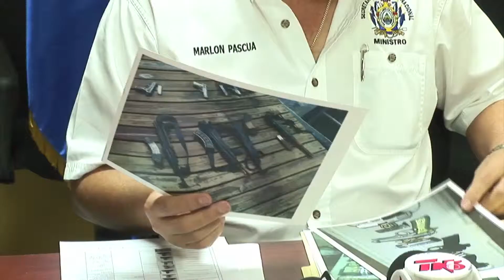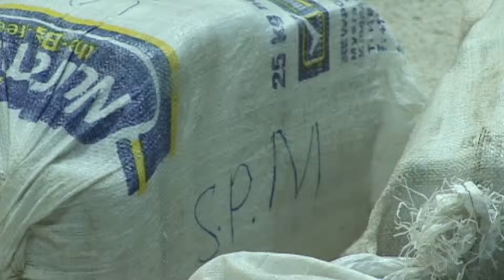Autoridades hondureñas intensifican lucha antidrogas